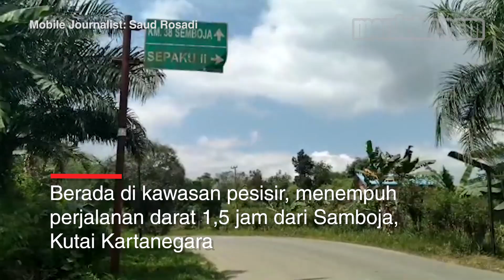Melihat Lebih Dekat Calon Ibu Kota Baru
MERDEKA.COM - Pemerintah sudah memutuskan wilayah Sepaku dan Samboja bakal jadi ibu kota baru. Sepaku terletak di Kabupaten Penajam Paser Utara, Kalimantan Timur. Memiliki luas 1.172,36 kilometer persegi dengan jumlah penduduk sekitar 36.300 jiwa. Berada di kawasan pesisir, menempuh perjalanan darat 1,5 jam dari Samboja, Kutai Kartanegara.

Ada banyak temuan sepanjang perjalanan. Hutan lebat, kebun sawit, bahkan ada sekelompok monyet liar menyambut di kiri kanan jalan. Lalu lintas kendaraan pun cenderung sepi, sesekali terlihat truk sawit hingga truk tangki bensin. Kondisi jalanan sebagian sudah aspal mulus, sebagian lain masih tahap pembangunan. Suasana mulai ramai memasuki kawasan Pasar Rabu. Di sinilah denyut nadi perekonomian masyarakat Sepaku.